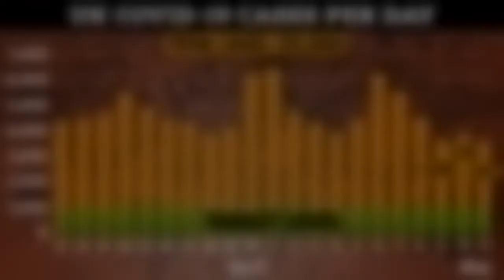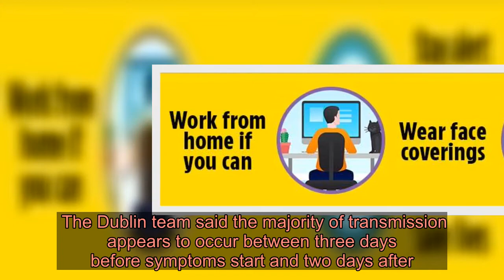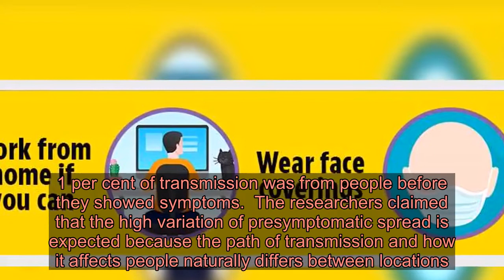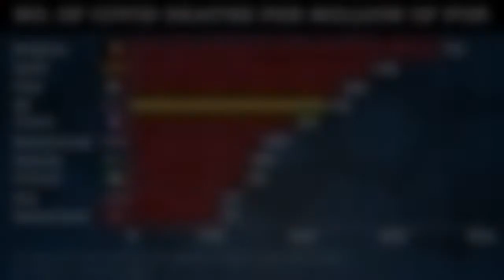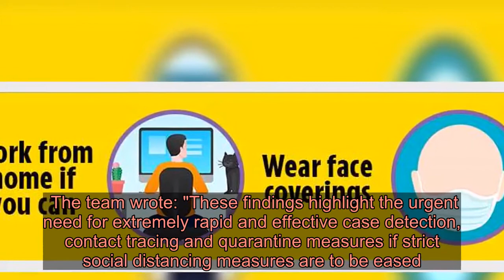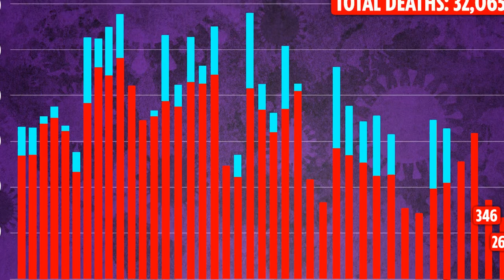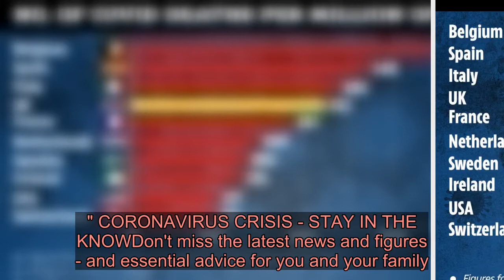More than HALF of coronavirus patients caught it from someone with no symptoms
MORE than half of coronavirus patients caught the deadly bug from someone with no symptoms, scientists say.   Researchers from University College Dublin found that over 50 per cent of infected patients pick up the disease from individuals who don't show any of the tell-tale signs of Covid-19, including a fever and persistent cough. ⚠️ Read our coronavirus live blog for the latest news & updates   It comes as scientists are desperately trying to understand how the virus, scientifically called Sars-CoV-2, spreads between people, which will help direct how to control it and ease lockdowns.  The Irish researchers made the discovery after collecting data from 17 international studies to estimate how much transmission occurs in the "presymptomatic" period.  Data was used from Hong Kong, Singapore and Italy, as well as Wuhan, the Chinese city where the killer virus originated.  The studies had looked at the incubation period - the time between exposure to the virus and appearance of the first symptoms. Presymptomatic spread  In particular, average incubation period was 5.8 days, which is similar to the figure given by the World Health Organization (WHO).  And in those days prior to symptoms, patients are infectious and can pass the deadly virus onto others.  The Dublin team said the majority of transmission appears to occur between three days before symptoms start and two days after.  Results of the studies suggested that, on average, people are most infectious 0.67 days before symptoms appear.  The researchers used this information and a mathematical equation to create an estimate for how many cases are the result of presymptomatic spread.  In one study involving 137 people in Tianjin, a municipality in China, presymptomatic spread was estimated to be blamed for around 80.7 per cent of all cases.    A Wuhan study involving 12 people estimated presymptomatic spread was responsible for 33.7 per cent of cases, while it was predicted to be responsible for 36.3 per cent of all spread in a study of 240 people in Northern Italy.  Having analysed all the studies, lead author Miriam Casey and her colleagues estimated 56.1 per cent of transmission was from people before they showed symptoms.  The researchers claimed that the high variation of presymptomatic spread is expected because the path of transmission and how it affects people naturally differs between locations.  Despite this, they warned that a substantial amount of presymptomatic spread is contributing to the crisis. 'Uncontrollable spread'  Their study supports previous estimates that presymptomatic people are responsible for up to 80 per cent of the spread of the virus.  The team said presymptomatic transmission alone can